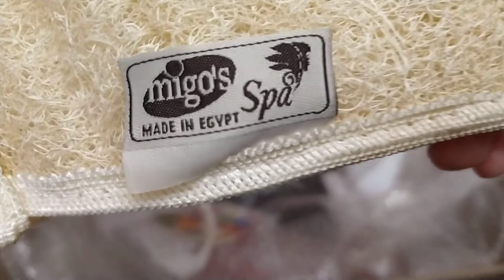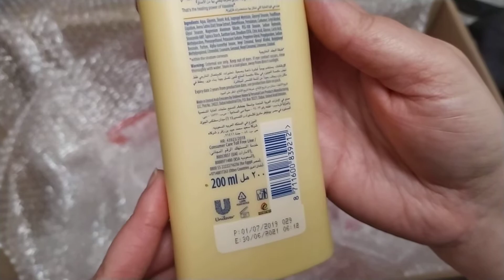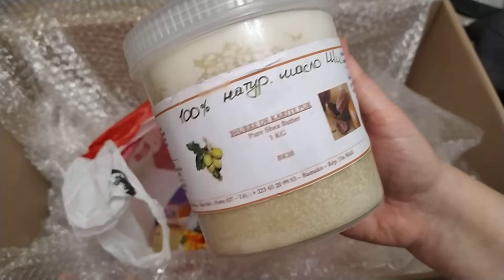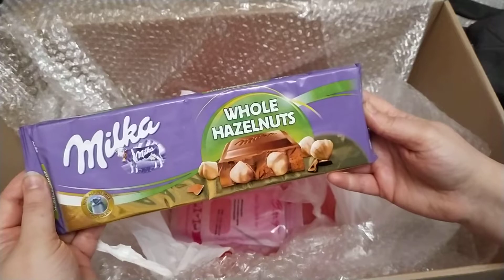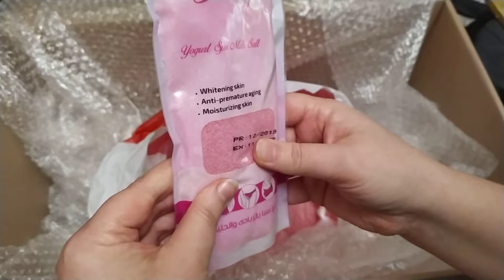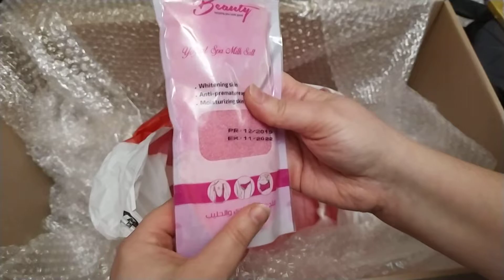Новогодние подарки! Посылка сюрприз!!! Египетская косметика и не только)))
Канал Юлии называется "Египет в деталях"